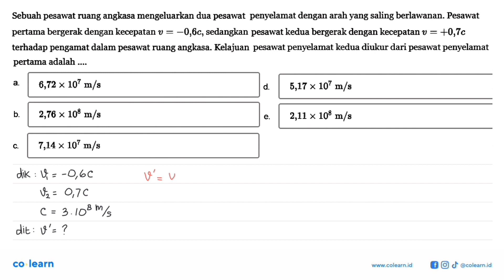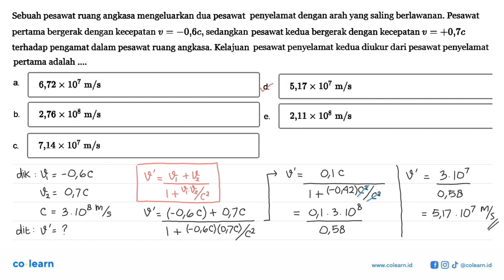Sebuah pesawat ruang angkasa mengeluarkan dua pesawat penyelamat dengan arah yang saling berlawan...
Sebuah pesawat ruang angkasa mengeluarkan dua pesawat penyelamat dengan arah yang saling berlawanan. Pesawat pertama bergerak dengan kecepatan ? ~0,6c, sedangkan pesawat kedua bergerak dengan kecepatan v +0,7c = terhadap pengamat dalam pesawat ruang angkasa. Kelajuan pesawat penyelamat kedua diukur dari pesawat penyelamat pertama adalah 6,72 X 107 m/s a 5,17 x 107 m/s 2,76 x 108 m/s b_ 2,11 x 108 m/s 7,14X 107 m/s

Topik atau Materi: Relativitas Newton - Teori Relativitas Khusus - Relativitas - Fisika Kelas 12 SMA -

Sumber Soal: Fisika SMA Quipper Semester 2 , N/A

00:00 : Bedah Soal
01:00 : Konsep, rumus dan pengertian Relativitas Newton
01:18 : Langkah penyelesaian soal
01:09 : Jawaban akhir
01:39 : Penutup